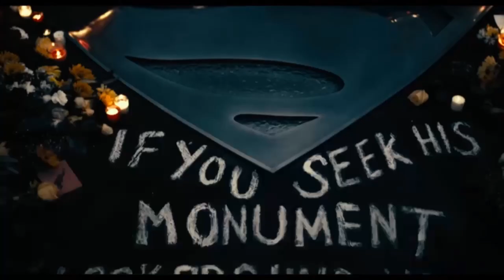In Depth: Justice League - Official Heroes Trailer - Shot by Shot Analysis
In this In Depth video, we analyze the "Official Heroes" Trailer for Justice League to look at and discuss anything interesting or anything we may have missed. Enjoy and have a marvelous day!